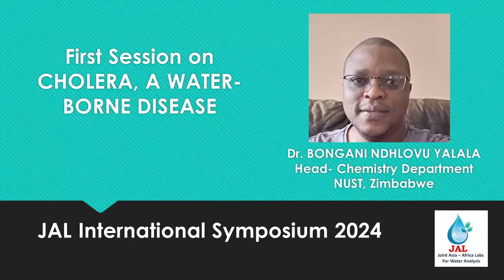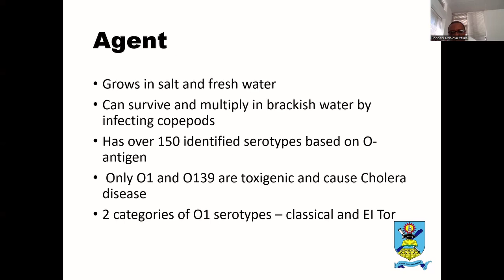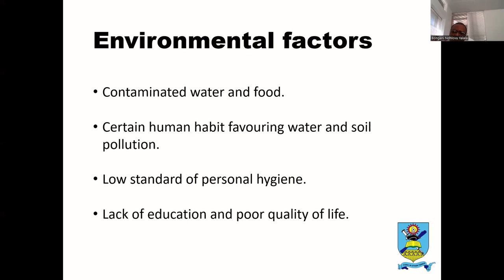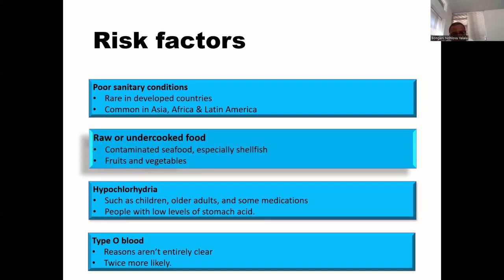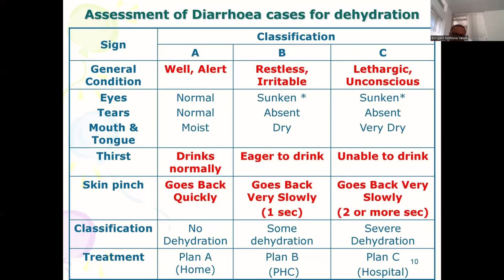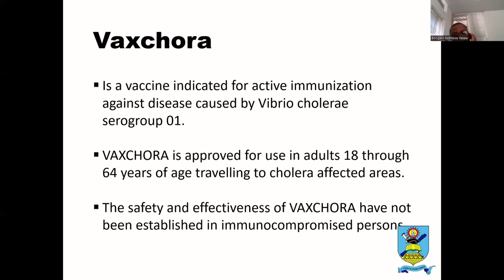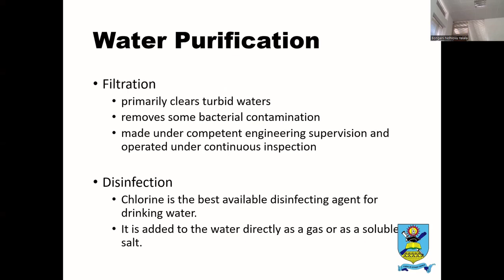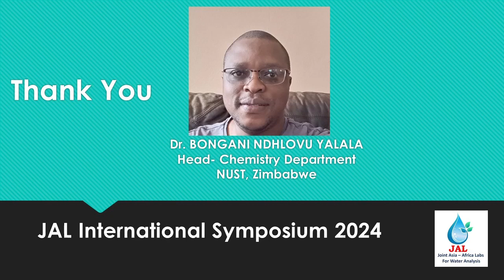First Session by Dr. Yalala - JAL International Symposium 2024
Join us for a groundbreaking virtual symposium focusing on Water and Water-related issues, organized by JAL (Joint Asian - African Labs) in commemoration of World Water Day.